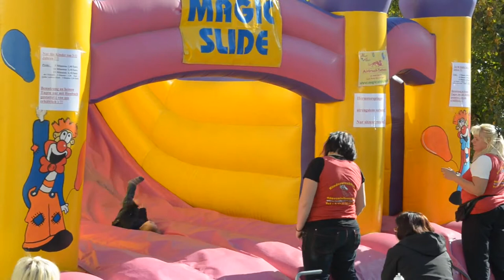Neustadtfest Greiz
Am 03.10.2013 fand in Greiz das Neustadt- und das Brückenstraßenfest statt. Hier nun ein paar Impressionen.